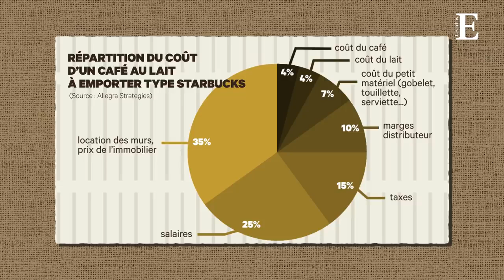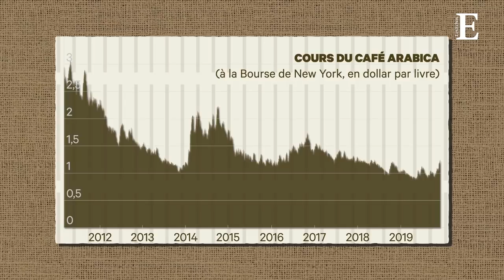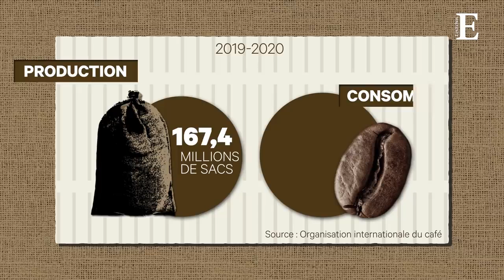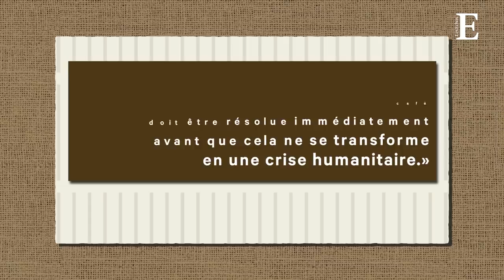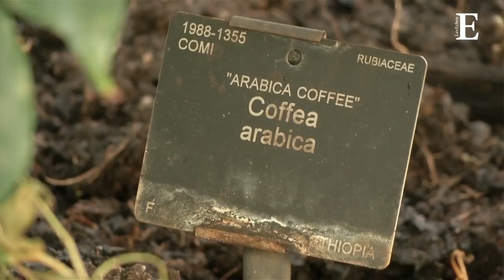La-crise au goût amer du café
Des millions de sacs, remplis de fèves de café, qui ne trouvent pas preneur, un cours mondial qui s’écroule, des petits cultivateurs qui se retrouvent au chômage et viennent grossir les rangs des migrants, un réchauffement climatique qui menace des zones entières de production et des maladies fongiques en pleine expansion : c’est le paysage très sombre de la filière du café, qui traverse une de ses plus graves crises de son histoire.